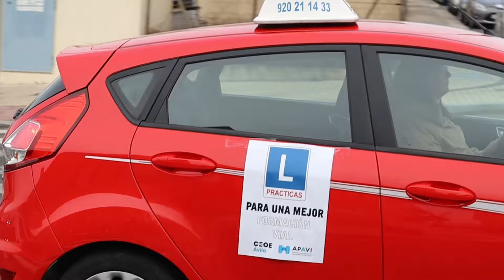Las autoescuelas se manifiestas en Ávila para exigir más examinadores